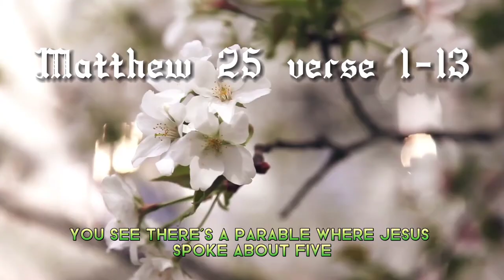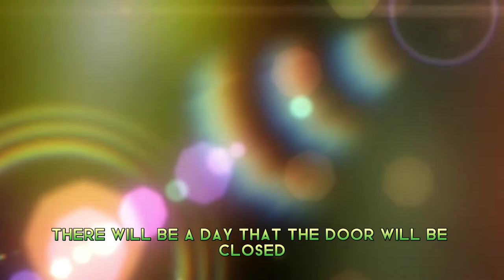👀The Time Is Soon Christ Is Coming To Pick Us!🔥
Matthew 25 Verse 1-13

25 “At that time the kingdom of heaven will be like(A) ten virgins who took their lamps(B) and went out to meet the bridegroom.(C) 2 Five of them were foolish and five were wise.(D) 3 The foolish ones took their lamps but did not take any oil with them. 4 The wise ones, however, took oil in jars along with their lamps. 5 The bridegroom was a long time in coming, and they all became drowsy and fell asleep.(E)

6 “At midnight the cry rang out: ‘Here’s the bridegroom! Come out to meet him!’

7 “Then all the virgins woke up and trimmed their lamps. 8 The foolish ones said to the wise, ‘Give us some of your oil; our lamps are going out.’(F)

9 “‘No,’ they replied, ‘there may not be enough for both us and you. Instead, go to those who sell oil and buy some for yourselves.’

10 “But while they were on their way to buy the oil, the bridegroom arrived. The virgins who were ready went in with him to the wedding banquet.(G) And the door was shut.

11 “Later the others also came. ‘Lord, Lord,’ they said, ‘open the door for us!’

12 “But he replied, ‘Truly I tell you, I don’t know you.’(H)

13 “Therefore keep watch, because you do not know the day or the hour.(I)📖